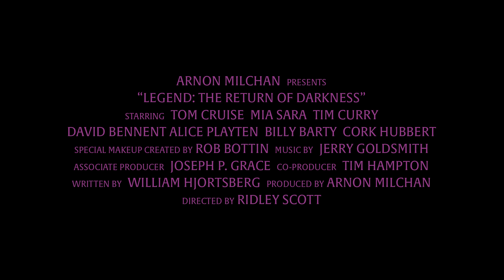Legend 1985: The Return of Darkness Fan Edit Trailer (Jerry Goldsmith)